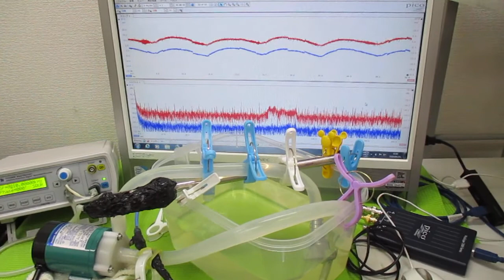超音波を利用した「振動計測技術」 ultrasonic-labo